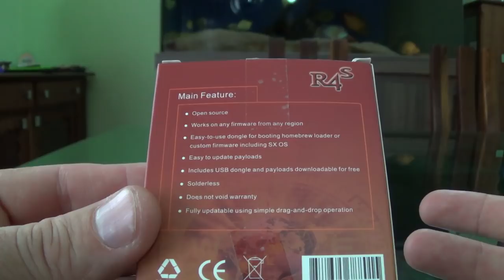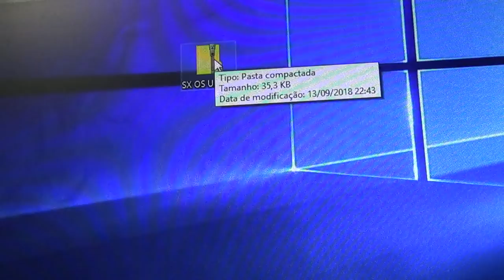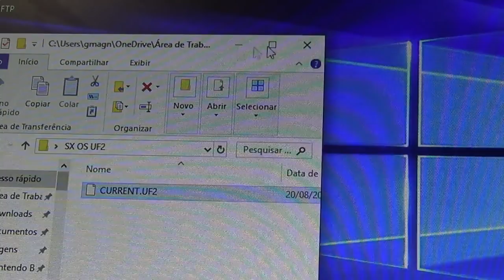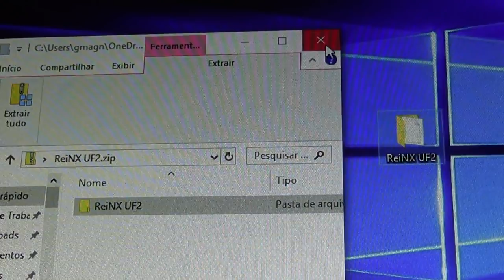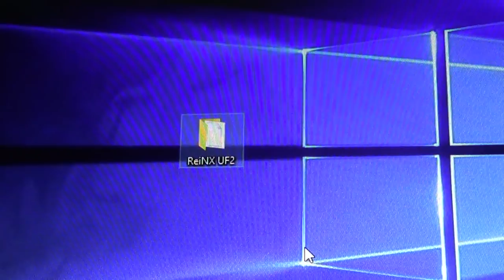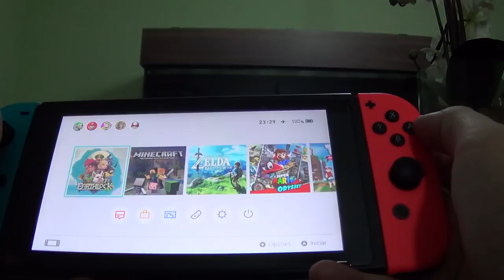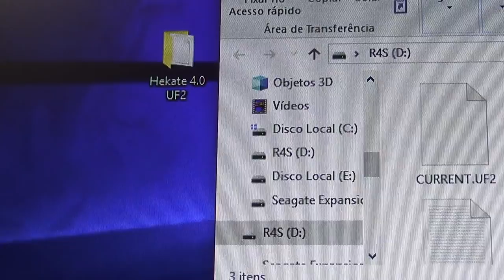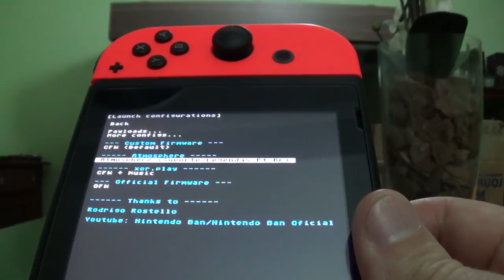Tutorial e Análise do Dongle R4S para Desbloqueio do Nintendo Switch